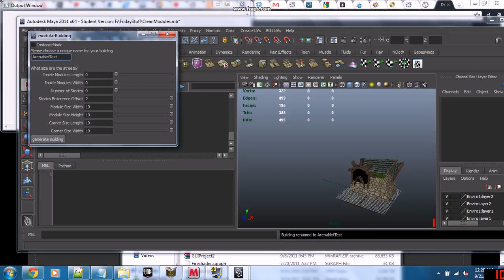ProcBuildingTest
A test of my procedural building generator.